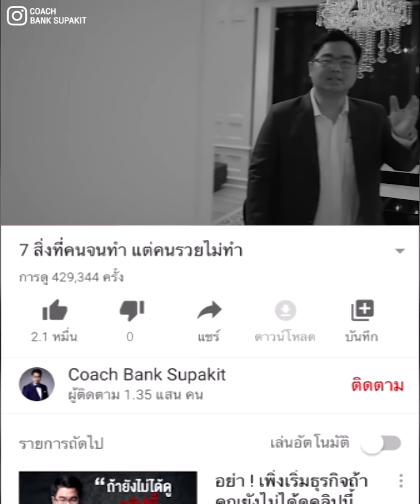ลูกค้าต่อรองราคา จนเสียกำลังใจในการขาย แก้แบบนี้ (ได้ผลชัวร์)